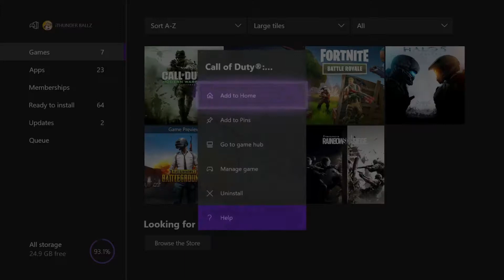The Fortnite Plague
Give me some feedback

NOTICE: For some reason this video will not play properly unless you change the playback to 1080p quality so make sure you fix your settings!